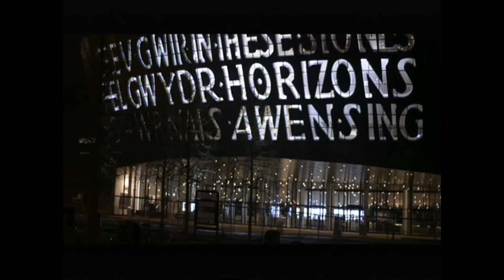Stori Dwynwen a Kye (Rhan 1)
Oeddech chi ar y bont? Rhannwch eich atgofion ybont @ybont2013